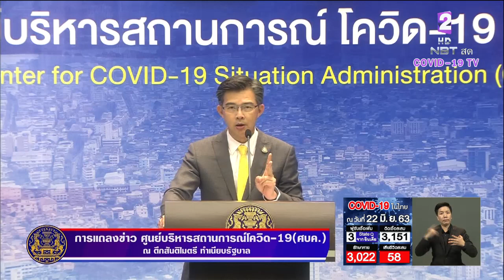ครบ 28 วัน ไม่พบติดเชื้อในประเทศ เตรียมเสนอให้ นักธุรกิจ-นักลงทุน เข้าไทย ขับเคลื่อนธุรกิจ